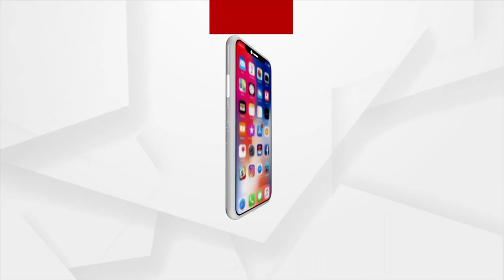PM Modi is focusing on women empowerment with emphasis on dignity, says Dharmendra Pradhan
Prime Minister Narendra Modi is focusing on women empowerment with emphasis on dignity, says Union Minister Dharmendra Pradhan.